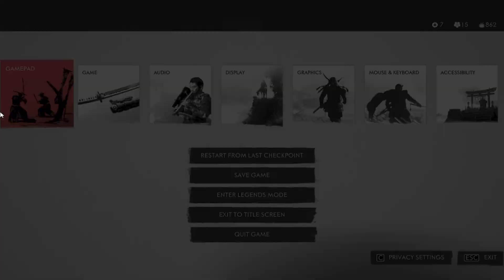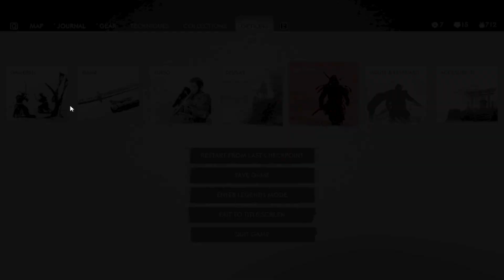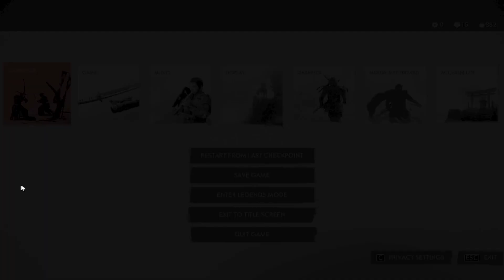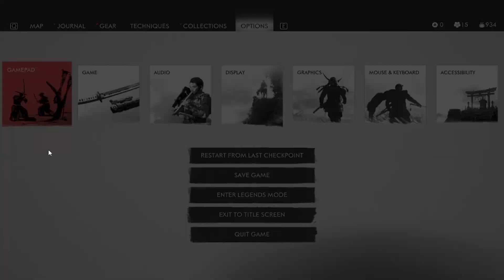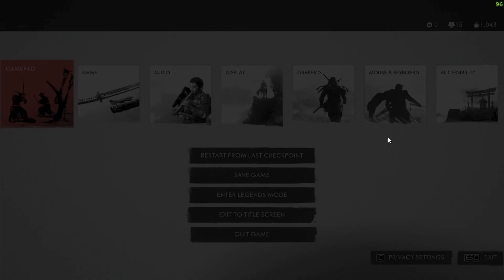GHOST OF TSUSHIMA Gameplay Walkthrough Part 6 - Shadow Of The Samurai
A storm is coming. Venture into the complete Ghost of Tsushima DIRECTOR’S CUT on PC; forge your own path through this open-world action adventure and uncover its hidden wonders.